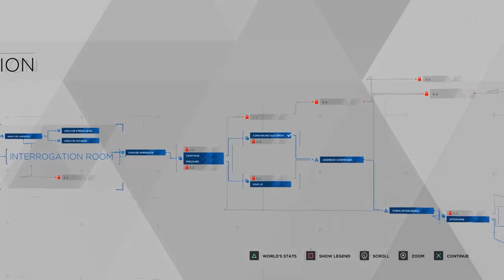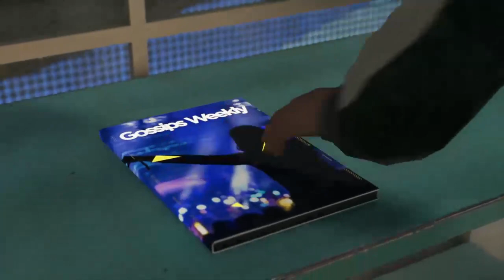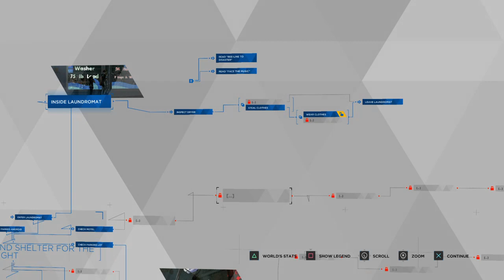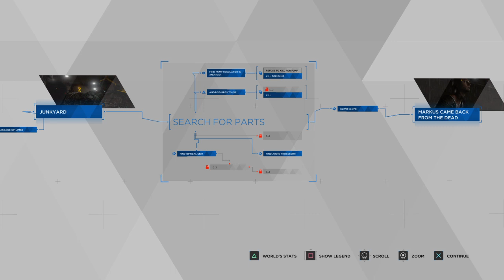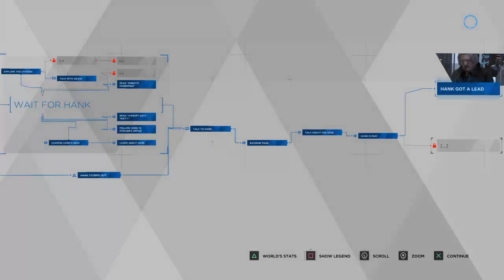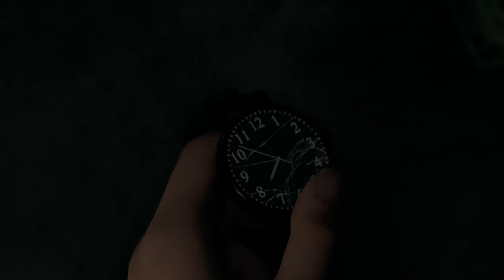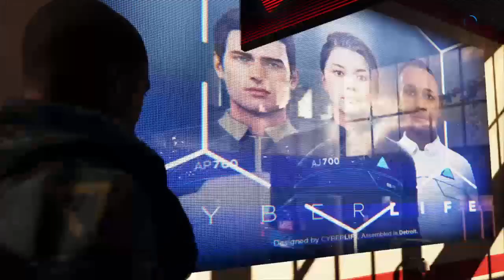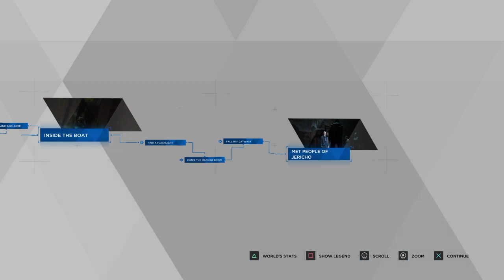Detroit - Part 2